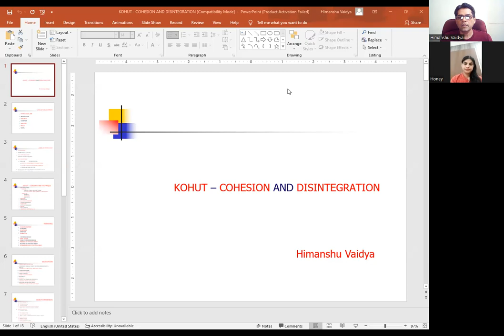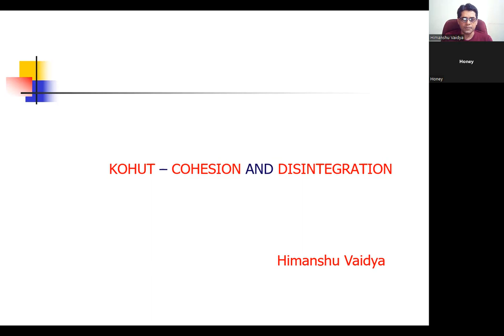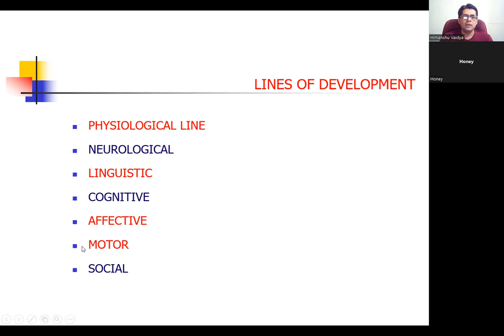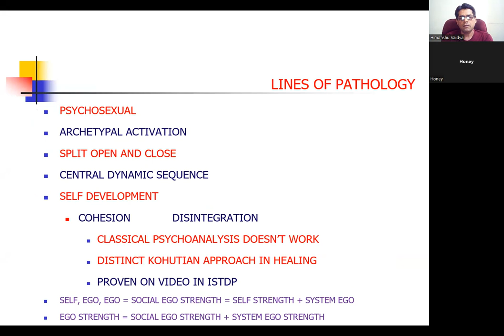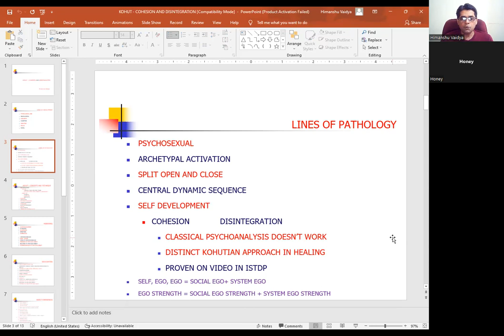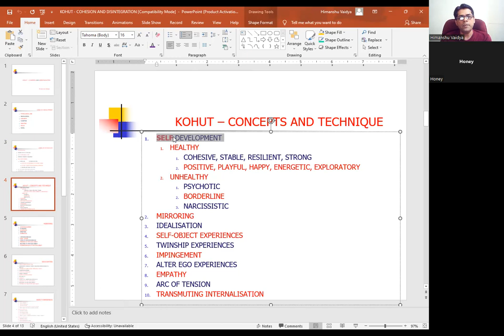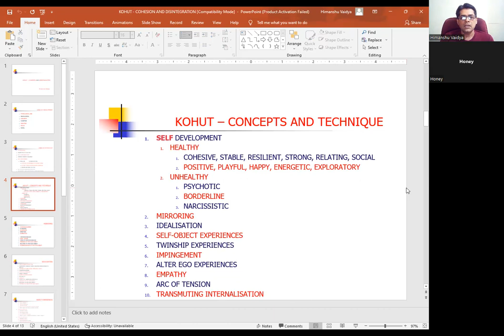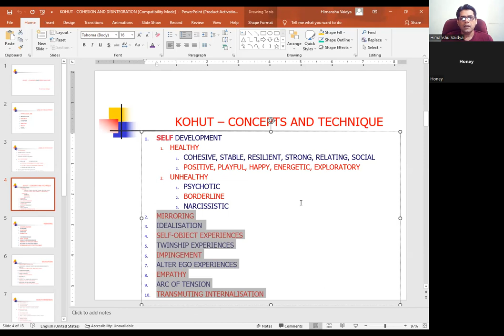PSYCHOANALYSIS - KOHUT - COHESION AND DISINTEGRATION - 01